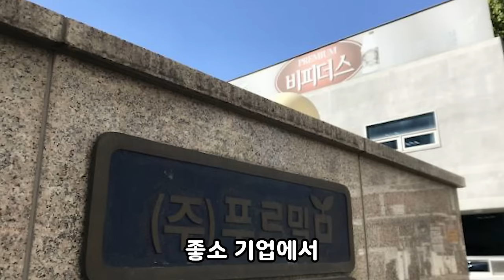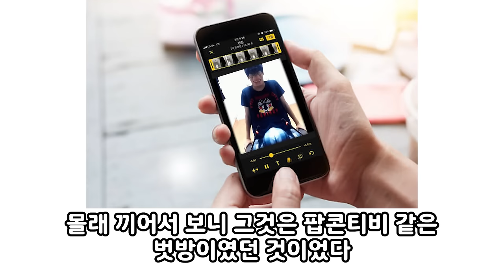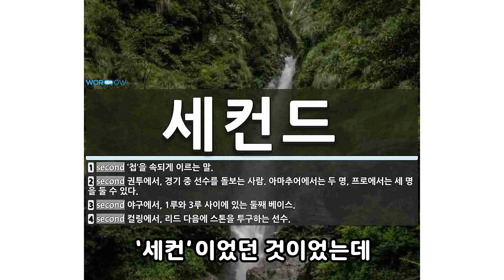김예림 7급 공무원 성인방송 썰